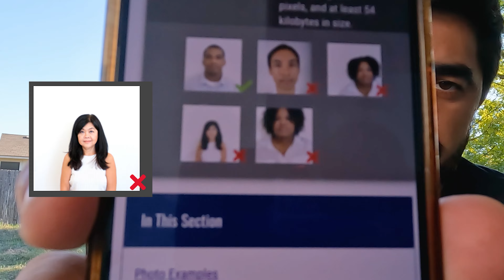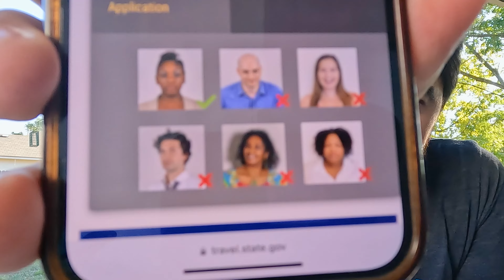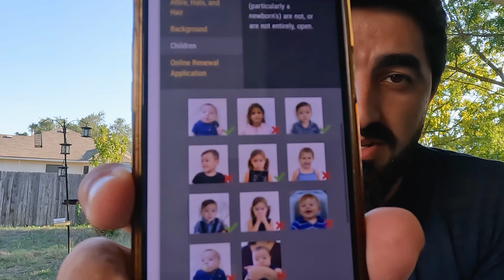GREEN CARD (DV2024) başvurmadan önce bilmeniz gerekenler! /Kimler Başvurabilir? /Pasaport zorunlumu?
DV2024 Green Card başvurularının başlamasına çok kısa bir sure kaldı. Sizlere Dv2024 başvuruları ile ilgili önemli noktalardan bahsettim.

Ana basliklar:
- Pasaport zorunluluğu kalktı mı? Pasaportsuz green card basvurusu olurmu?
- Fotoğraf ne kadar önemli? Fotoğraf Nasıl olmalı? Fotoğraf nelere dikkat edilmeli?
- Green card başvurusunda çocukların fotoğrafları.

Not: Ben videoyu hazirlarken Green Card tarihleri aciklandi! Aciklama su sekilde.
DV-2024 Program: The online registration period for the DV-2024 Program begins on Wednesday, October 5, 2022, at 12:00 noon, Eastern Daylight Time (EDT) (GMT-4) and concludes on Tuesday, November 8, 2022, at 12:00 noon, Eastern Standard Time (EST) (GMT-5).  Submission of more than one entry for a person will disqualify all entries for that person.
Ozetle: Ekim 5 te baslayip Kasim 8 de biticek.
Pasaport zorunlulugu yok gorunuyor.

Green Card basvuru oncesi sorularınızin cevaplarini bu videoda bulabilirsiniz.
Farkli sorulariniz varsa yorumlara yazabilirsiniz.

Yeni videolari kacirmamak için takipte kalın ..